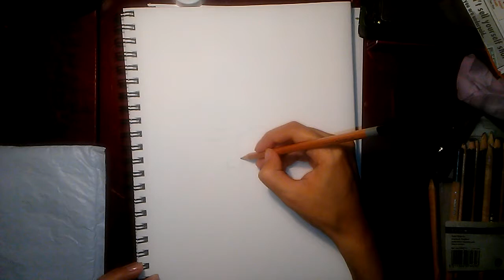Drawing Alycia Debnam-Carey From Fear the Walking Dead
Alycia Jasmin Debnam-Carey (born 20 July 1993[1]) is an Australian actress, best known for her roles as Commander Lexa on The CWscience fiction television series The 100[2] and Alicia Clark on the AMC horror drama television series Fear the Walking Dead.[3]Speed Drawing of Alycia Debnam-carey From Fear the walking dead, and the 100.

I heard in one of alycia's interviews that she like jazz & blues so the song I but in the video is jazz & blues just has a little of latino flavor too it .

My social medias are Chumi Ishtar

My content is not yet reached to were i can say i can open one. i will definently let you guys know, if i do.